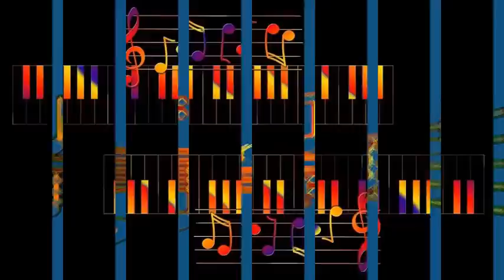Duke Ellington & Coleman Hawkins - The Jeep Is Jumpin'